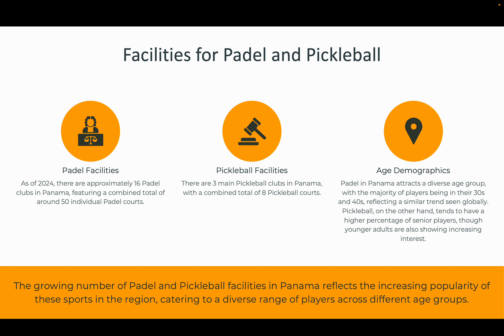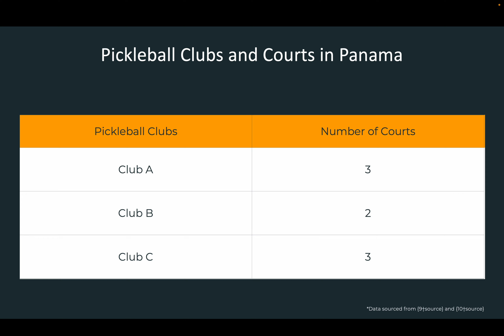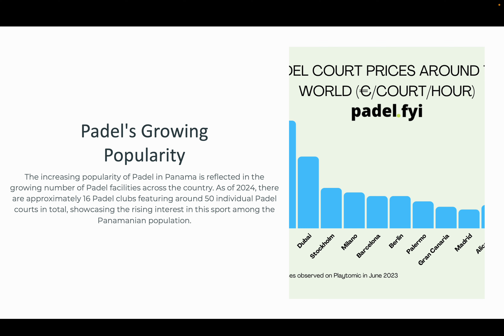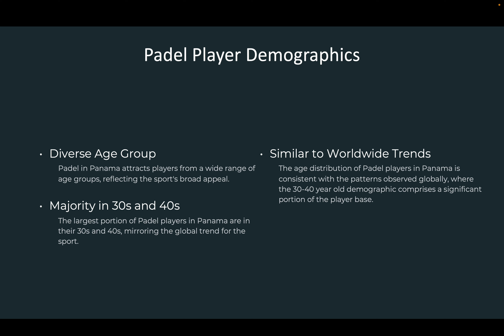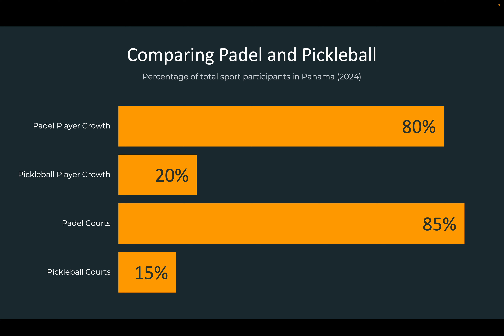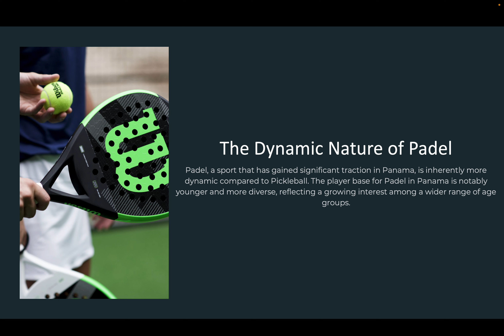Pickleball and Pádel in Panamá - Which is Popular in 2024?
The presentation "Padel vs. Pickleball: The Rise of Padel in Panama" explores the increasing popularity of two emerging sports in Panama, Padel and Pickleball, with a particular emphasis on Padel's rapid growth. It begins by highlighting the infrastructure supporting Padel, noting that as of 2024, there are approximately 16 Padel clubs in Panama, featuring around 50 individual courts. In contrast, Pickleball has a smaller presence with three main clubs and a total of eight courts. This stark difference underscores the stronger and faster development of Padel facilities compared to Pickleball in the country.

The presentation further delves into the demographics of the players participating in these sports. Padel attracts a diverse age group, with the majority of players being in their 30s and 40s, which aligns with global trends. This broad appeal is contrasted with Pickleball, which primarily attracts senior players, although there is a growing interest among younger adults. The significant player growth rate for Padel, at 80%, compared to Pickleball's 20%, along with the distribution of courts (85% for Padel and 15% for Pickleball), highlights Padel's dominance and expanding popularity in Panama.

Additionally, the presentation discusses the dynamic nature of Padel, emphasizing its appeal to a younger and more diverse player base. This aspect of the sport contributes to its rapid rise and widespread acceptance. A visual comparison is provided to illustrate the differences in age demographics between Pickleball and Padel players, showcasing how Padel is generally attracting younger players, while Pickleball continues to be popular among older adults.

Overall, the presentation effectively contrasts the growth trajectories and demographic profiles of Padel and Pickleball in Panama, underscoring the former's rapid expansion and broad appeal.